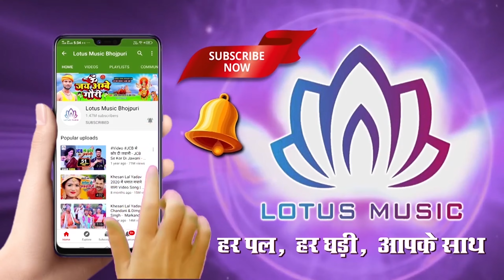भोजपुरी_स्पेशल_छठ_गीत 2021_का न्यू !! छठ गीत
Customer Care No : 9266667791 (Time - 11 Am to 7 Pm)
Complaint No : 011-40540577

►LM :-

► Label / Company :- Lotus Music Bhojpuri